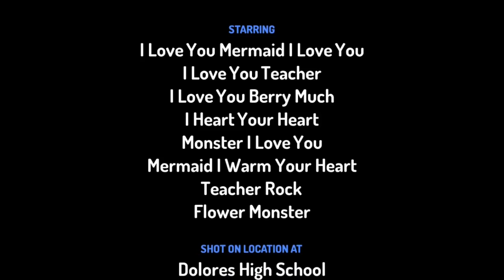Fiene and Daddy's Movie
A movie about a teacher going on a trip. She's with a mermaid and discovers some monsters. She loves your very much!